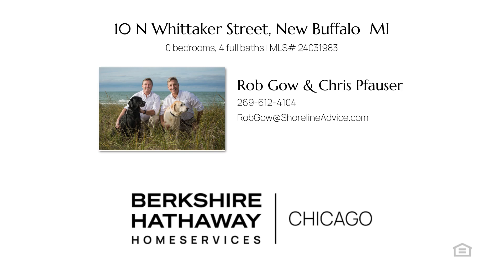10 N Whittaker Street New Buffalo, MI 49117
$825,000

Great location with high visibility and foot traffic. Excellent income opportunity to own this well-maintained property with 1 commercial unit and 2 residential units located within walking distance to the public beach, marina and Amtrak station and all the amenities in downtown New Buffalo. The first-floor commercial office space is 2,074 square feet with new (2017) HVAC was renovated in 2020 by the current long-term tenant.  The first floor 1 bedroom, 1 bath residential unit is 680 square feet and the second-floor 2 bedroom, 1 bath, residential unit is 740 sq ft and includes parking. Both units include laundry and were renovated in 2017 with new HVAC, kitchens, bathrooms, plumbing, electrical, appliances, paint, & flooring. The building roof was replaced in 2017.

Represented by:
Rob Gow & Chris Pfauser, Berkshire Hathaway HomeServices Chicago